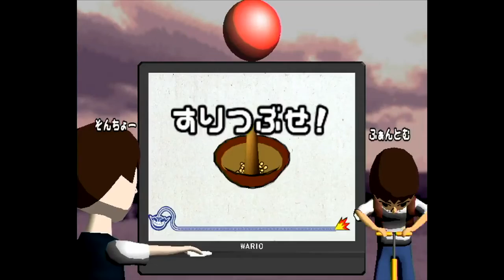【実況プレイ総集編】実況日記「フレンズのあゆみ！Vol.１」【ゼルダの伝説、マイクラなど】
見返してみると、今までいろんな事があったなぁ(´_ゝ｀)
この動画以外の場面にも、色々な見どころがあるので

～使用BGM～
田中さんの受難-KVK
白木とネコのひげ-ちか
成長のテーマ-K.Y.
スネ夫が自慢話をするときに流れている曲
正露丸2000-皿

～BGM提供～
HURT RECORD様
ニコニコモンズ様
H/MIX GALLERY様
皿様

～効果音提供～
魔王魂様
小森　平様

～登場人物～
めりけん(朝比奈M建)